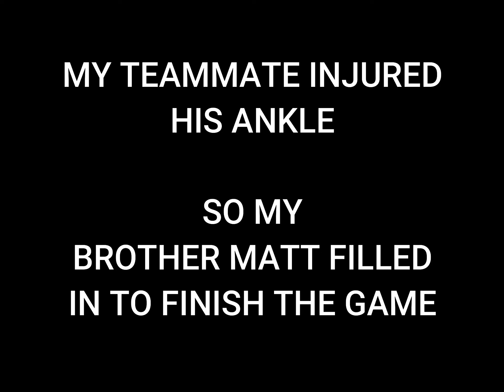Challenging strangers to a 2 vs 2 competition in basketball!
Hitting up a park in Riverside,Cali and ran into a father and his son along with a friend of theirs and we agreed on a 2v2 game, best of 3 series! You don't wanna miss this!